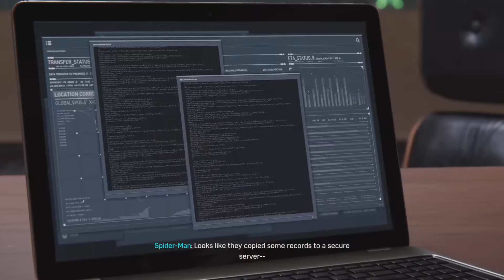SPIDER-MAN PS5 - Gameplay PART 32 - UP THE WATER SPOUT [MAIN STORY]